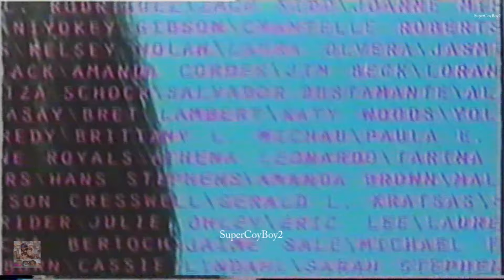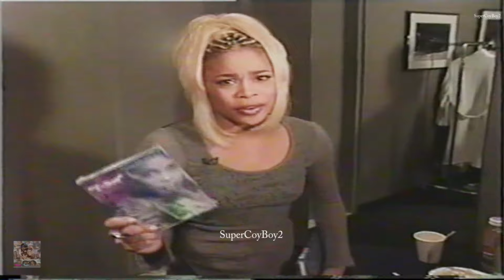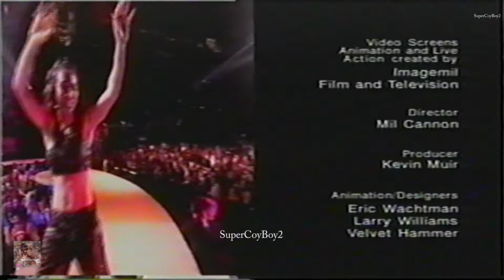TLC - FanMail Tour live (Full Concert)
Act 1: The Future

Vic-E Opening Intro" (Video Introduction)
"FanMail"
"The Vic-E Interpretation – Interlude"
"Silly Ho"
"If They Knew"

Act 2: Ooooooohhh... On The TLC Tip

"Ain't 2 Proud 2 Beg"
"What About Your Friends"
"Baby-Baby-Baby"

Act 3: CrazySexyCool

"Creep"
"Red Light Special"
"Crazy" (Left Eye solo)
"Come on Down/I Miss You So Much" (Chilli solo)
"CrazySexyCool (Interlude)"
"Touch Myself/If I Was Your Girlfriend/Dear Lie" (T-Boz solo)

Act 4: Rain

"Unpretty"
"I'm Good at Being Bad"
"My Life"
"Shout"
Act 5: The Meaning of FanMail

"Waterfalls"

Act 6: Encore

"What It Ain't (Ghetto Enuff)" (Special Performance in Atlanta)
"No Scrubs"